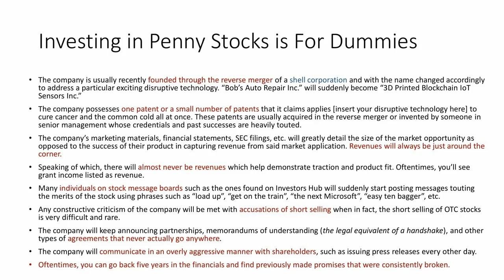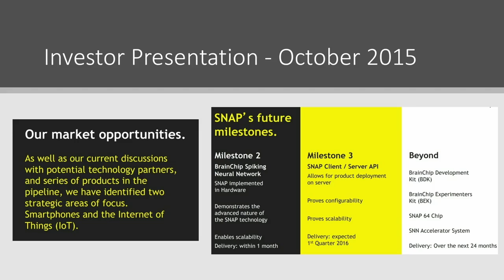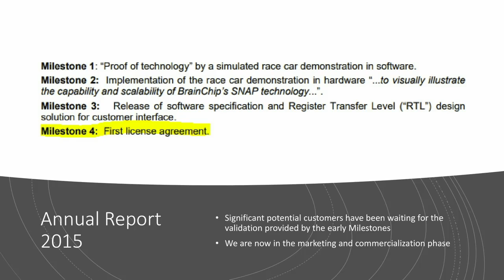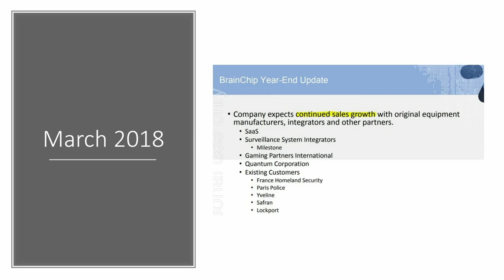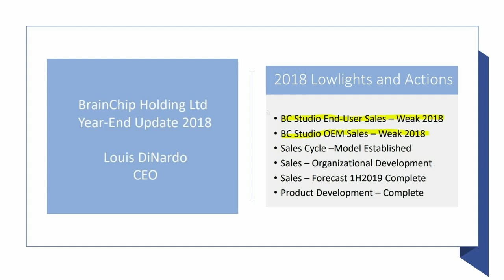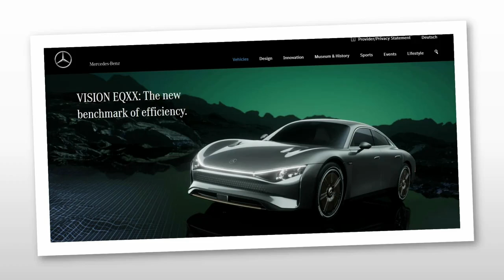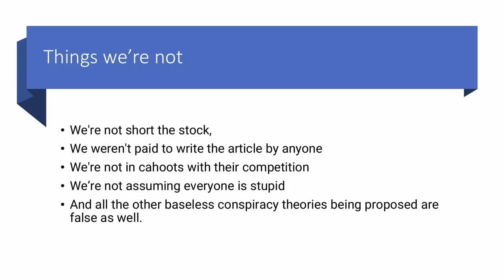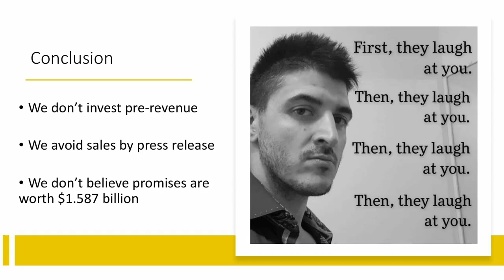Why BrainChip Stock Should Be Avoided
Australian company BrainChip $BRN:AU claims to have built a groundbreaking ArtificialIntelligence chip called a neuromorphic processor. Over the past few months, BRN shares have been soaring for no reason whatsoever. Regulators of the exchange which the stock trades on – the Australian Securities Exchange (ASX) – inquired as to why, and BrainChip said there was no substantial reason for the price increase. As we expected, BRN is a popular topic on ASX_Bets these days. It’s a complete mess of posts that show just how many people are dabbling in this stock without the faintest understanding of what they’re doing. It epitomizes what these forums are about, and it also highlights the inability for BrainChip to achieve any meaningful traction, despite numerous press releases being made over the years suggesting otherwise. Lots of promises, but did BRN stock deliver? Watch our video to find out.

You can read the original articles we used for this video here:
1. Why BrainChip Stock Should Be Avoided: